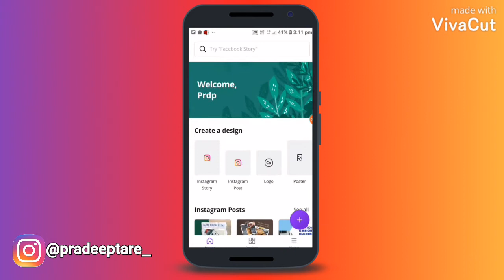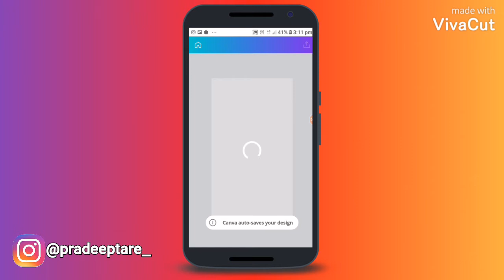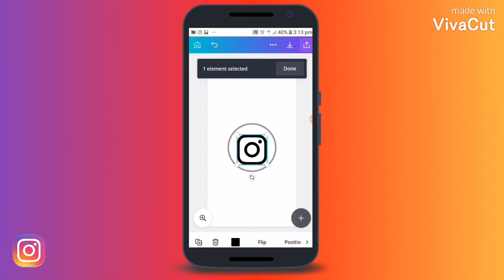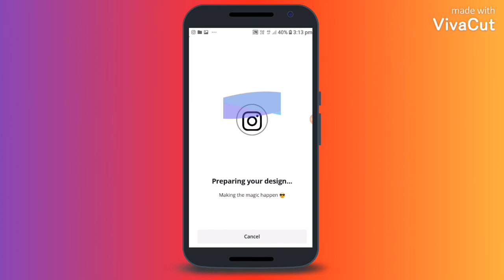How to create Instagram story highlights covers 2021 Hindi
Want to learn how to create Instagram story highlight covers? Today I'm sharing exactly how I make Instagram highlight icons in 2020.

🌟Best gears to use 👇🏻
●Green screen

□Best gears of 2021
● gaming Phone

If you're wondering if highlight covers help you to grow on Instagram the answer is Yes. In today's video, I want to share with you EXACTLY how I create Instagram story highlight covers for free. If you want to learn how to make instagram highlight icons, this is the video for you!

AAJAO!

GEAR USED
○ My Camera
○ Microphone: Baad Mae Btaunga

QUERIES SOLVED
○ how to create instagram story highlight covers
○ make instagram story highlight covers for free
○ make instagram highlight icons
○ how to create instagram story highlight covers in hindi
○ how to make instagram story highlight covers